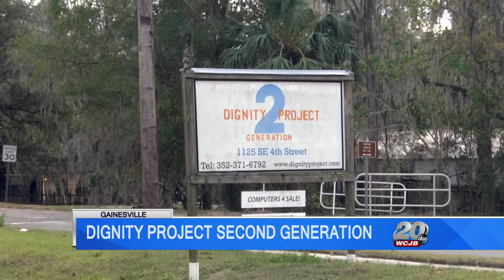Dignity Project Second Generation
Vocational skills such as plumbing, electrical work, & automotive engineering are invaluable skills to have.

A non-profit organization named the Dignity Project Second Generation shares why it is important for the community to get hands-on experience to develop these skills.

I spoke to Richard Lowery who has been a member since 1999. I also spoke to the co-owner of Superior Towing who donated vehicles, scooters, and bicycles to the non-profit organization to give students the opportunities to get hands-on experience to develop vocational skills.